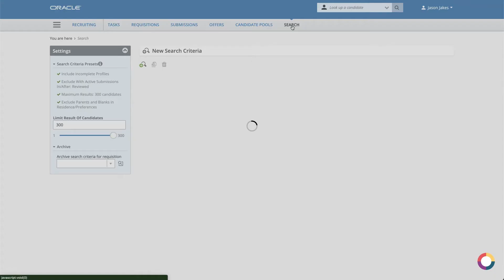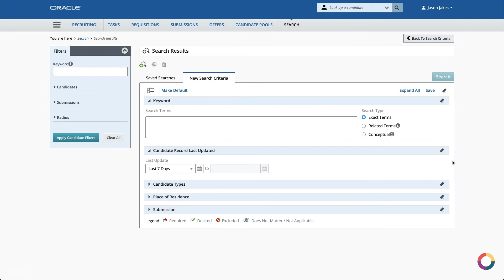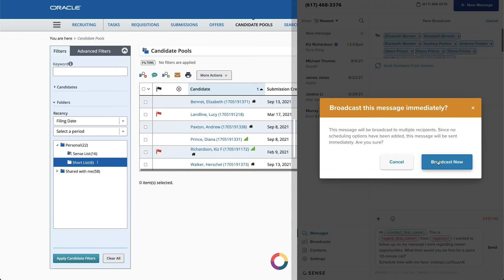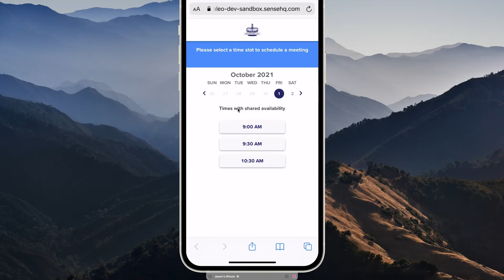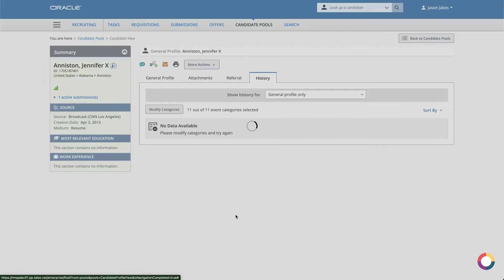Sense and Taleo Integration